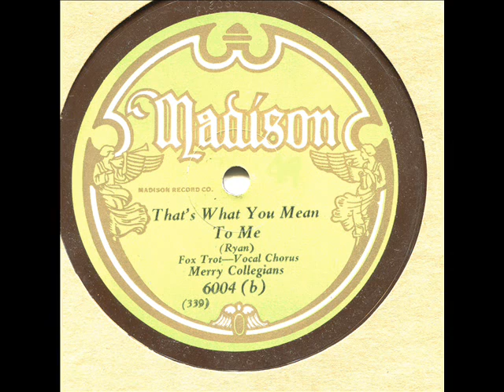GREY GULL BAND THAT'S WHAT YOU MEAN TO ME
ANOTHER GREY GULL HOUSE BAND from 1930 on the Madison label. Recorded in Richmond IND. some of the members are not on this particular side although Andy Sannella is prominent.
together with accordion, piano, tuba and drums.